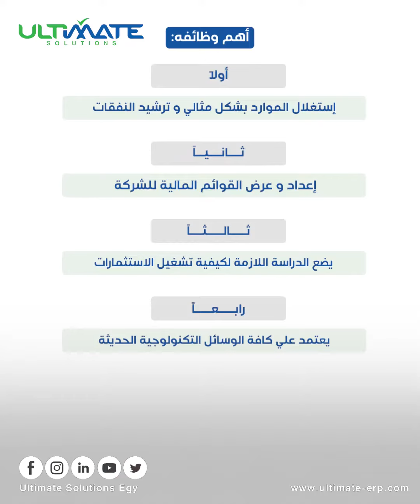وظائف المدير المالي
ما هي أهم وظائف المدير المالي؟

أ/عبد العاطي مغاورى خليفة- محاسب قانوني و مستشار ضريببي